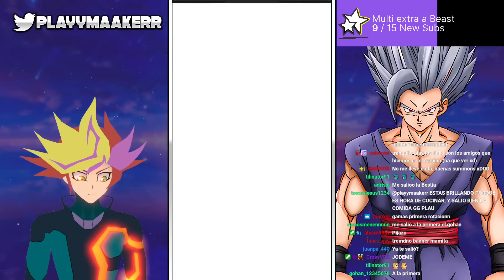RNG BESTIAL! - 9th Anniversary Part 2 Dokkan Fest x Carnival Summons (Dokkan Battle)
Literal, no se pone mejor que esto

Feat @Bm-Vent y @MrEderrrr

Gohan (Beast) STR LR
Gamma 1 & Gamma 2 INT LR